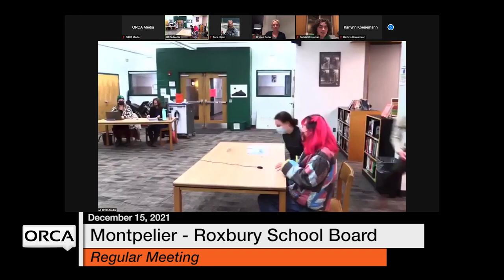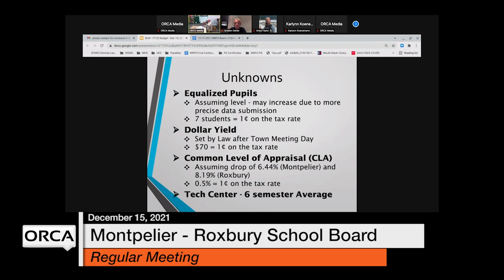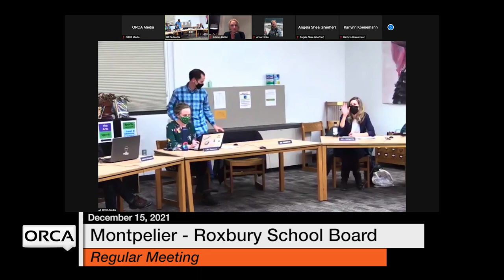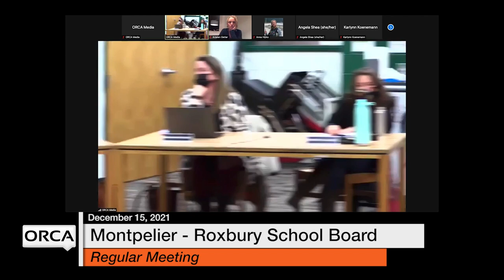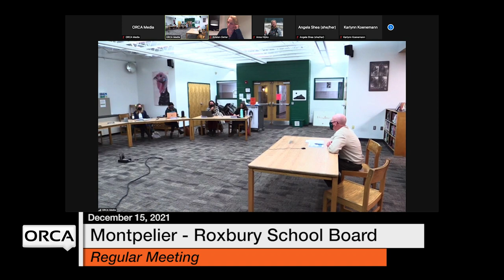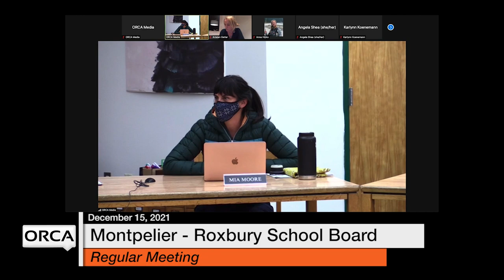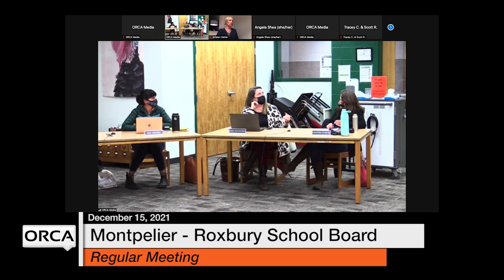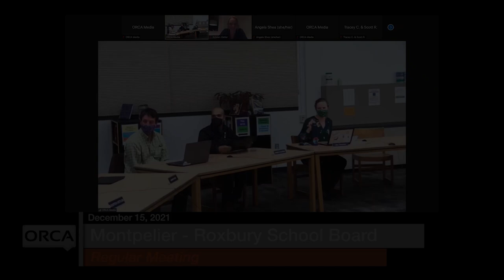Montpelier-Roxbury School Board - December 15, 2021 [MRSB]